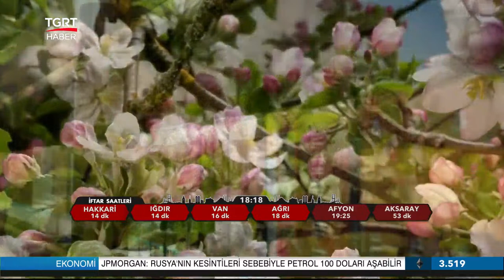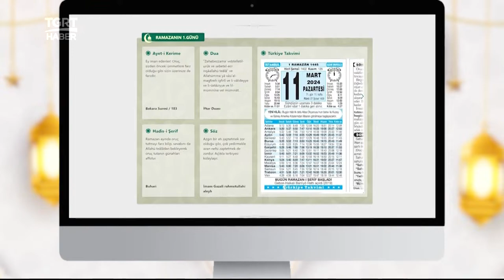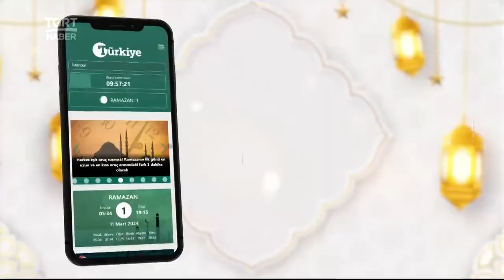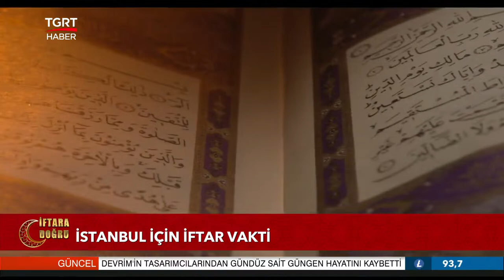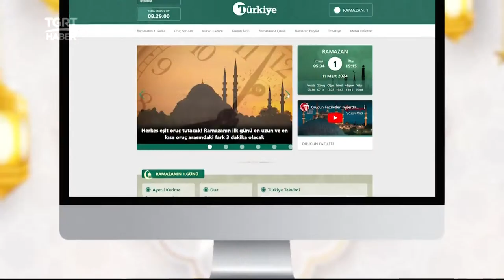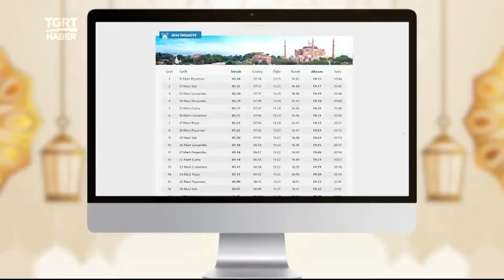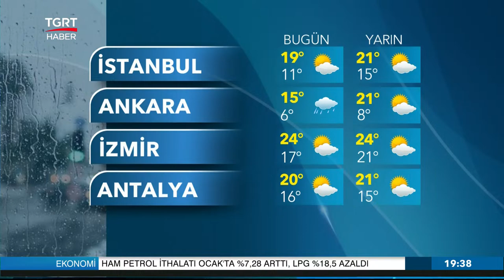CANLI | Ziya Osman Açıkel, Ramazan Ayvallı ve Said Emin Arvas ile İftara Doğru - 27 Mart 2024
Rahmet ve bereket ayı Ramazan TGRT Haber ekranlarında bir başka güzel.

Gazeteci – Yazar Ziya Osman Açıkel’in sunumu, İlahiyatçı Yazar Prof. Dr. Ramazan Ayvallı ve Emekli Müftü Said Emin Arvas’ın yorumlarıyla İftara Doğru her akşam saat 18:15’de canlı yayınla TGRT Haber'de...

Namaz, oruç, hac, zekat ve ibadetler hakkında merak ettiğiniz ne varsa her şeyi sorup anında cevap alabileceksiniz.

Her Ramazan olduğu gibi hem iftarda hem sahurda TGRT Haber’de buluşalım.